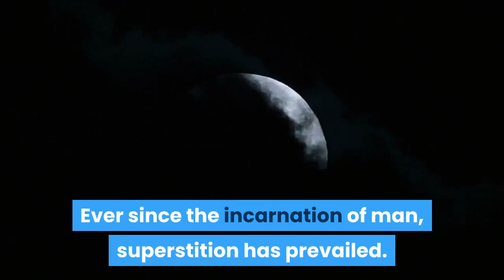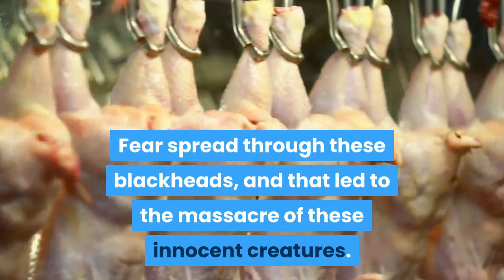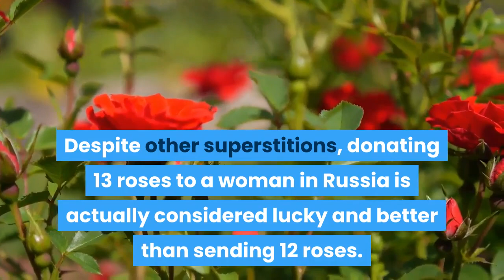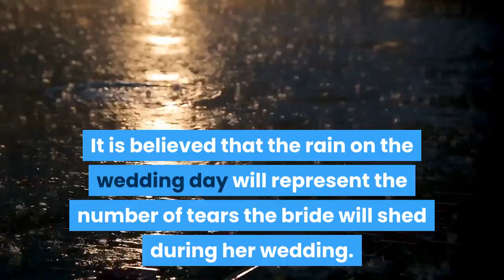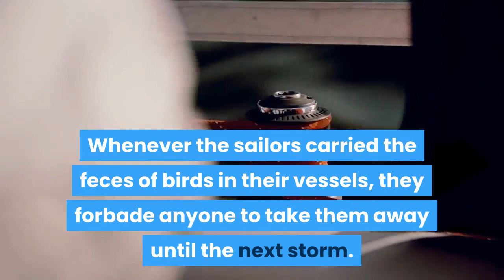10 Strange Superstitions People Really Believe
10 Strange Superstitions People Really Believe